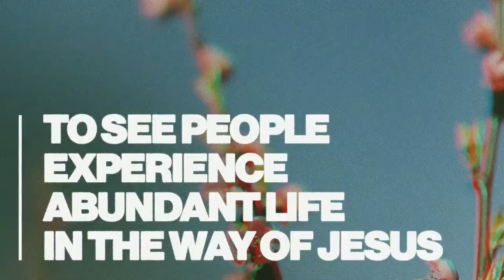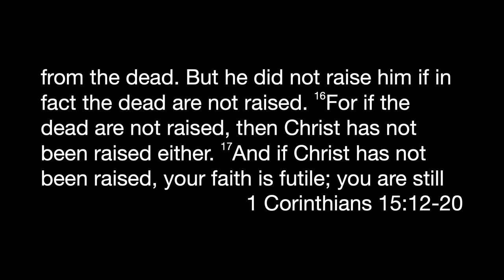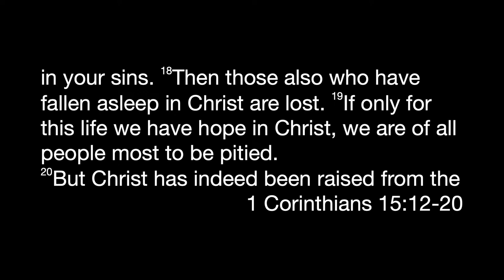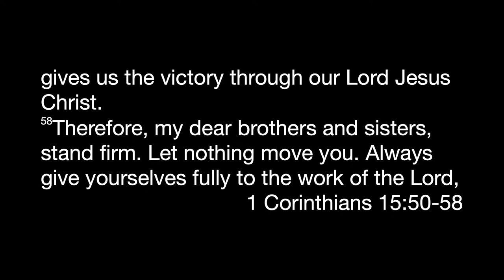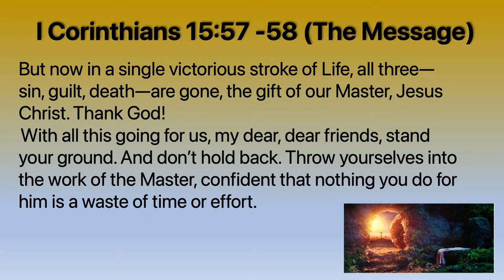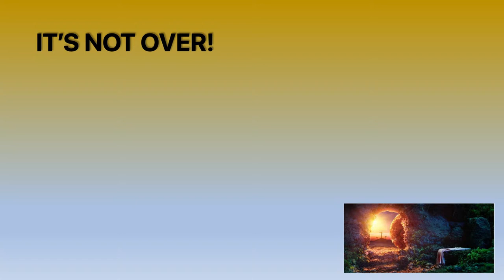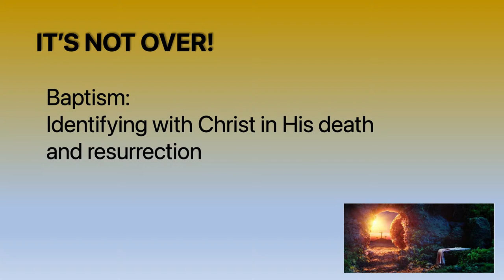March 31 - Easter Service- It's not over